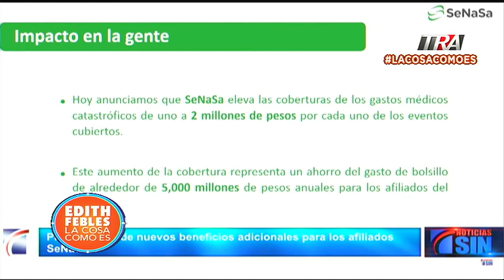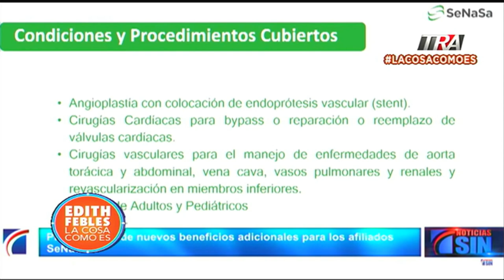La ARS estatal multiplica cobertura a subsidiados y contributivos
Canal Oficial Periodista Edith Febles